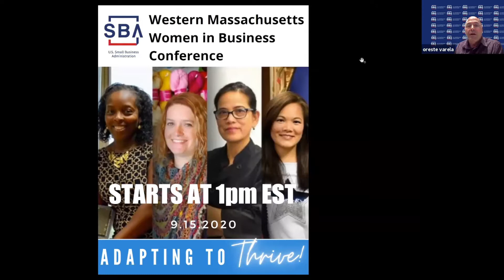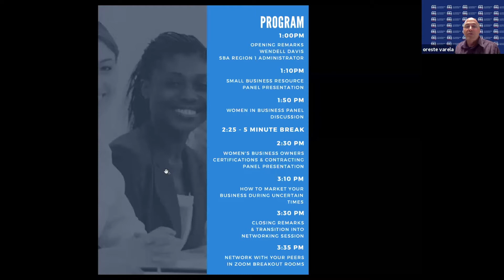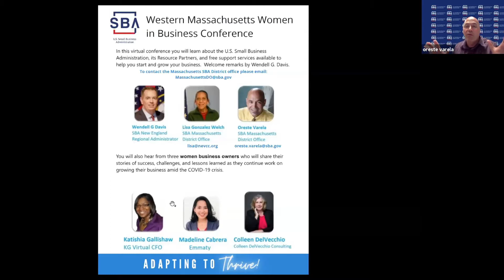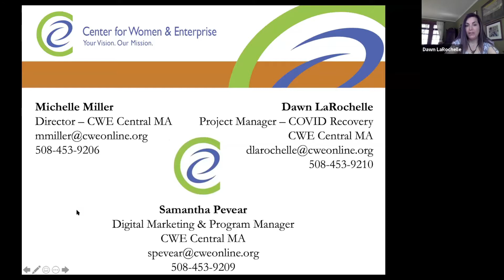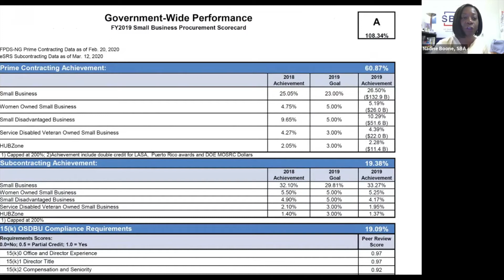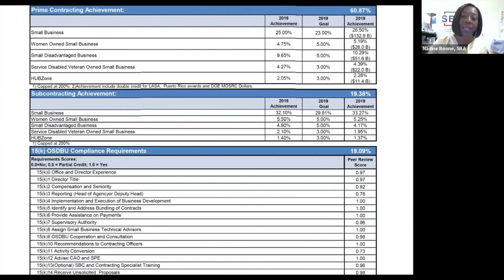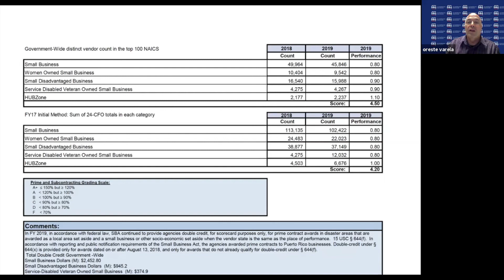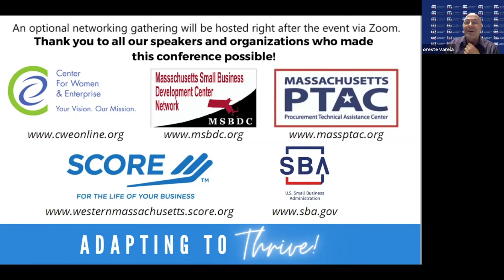Western Massachusetts Women In Business Conference | September 15, 2020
In this virtual conference you will learn about the U.S. Small Business Administration, its Resource Partners, and free support services available to help you start and grow your business.  Welcome remarks by Wendell G. Davis.

You will also hear from three women business owners who will share their stories of success, challenges, and lessons learned as they continue work on growing their business amid the COVID-19 crisis.

There will also be a panel presentation with the SBA and its resource partners about the different types of business certifications available for women-owned businesses as well as contracting opportunities.

Lastly, this conference will feature a special presentation by Diane Darling from the U.S. Small Business Administration on “How to Market Your Business During Uncertain Times.”